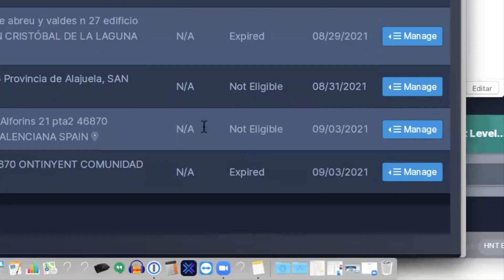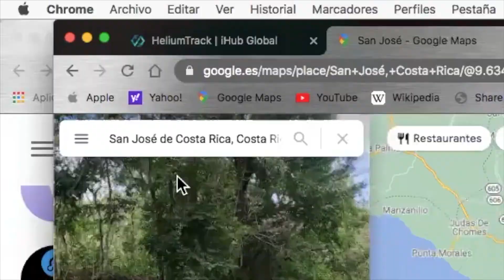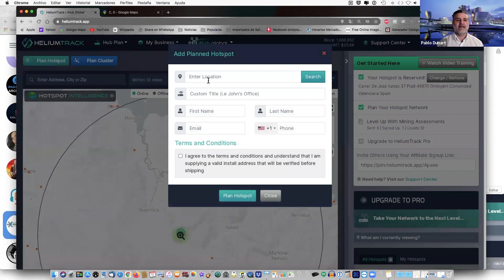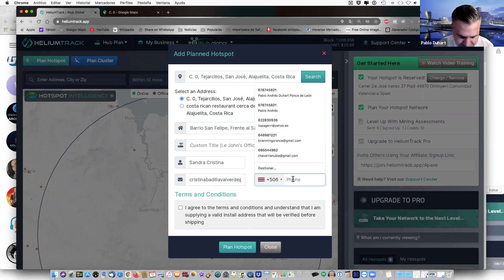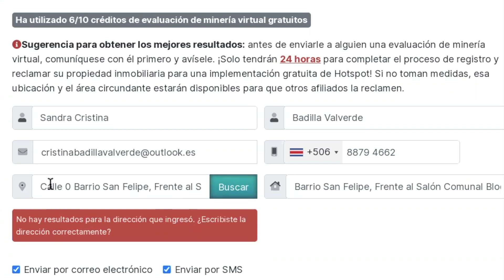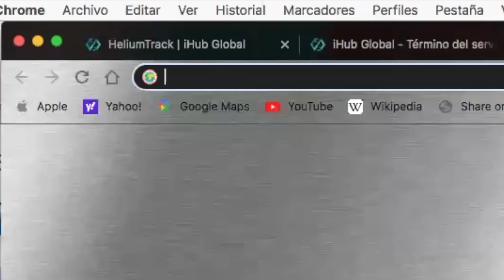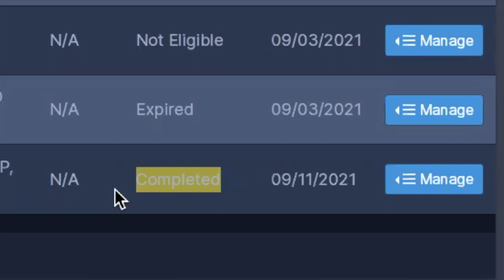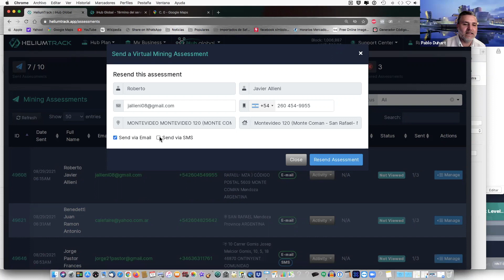IHUB GLOBAL...COMO GENERAR UN 10% A UN 20% MAS DE TUS INVITADOS...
*Registrate y solicita tu dispositivo GRATIS dando clic aquÍ*

IHubGlobal es la empresa más importante a nivel global en distribución gratuita de hotspots de Helium Network. Si, leiste bien, es gratis.

Dicha distribución la hace 100% sin costo en el mundo entero a toda persona interesada en tener y hospedar un dispositivo hotspot.

Quienes alberguen dicho dispositivo tendrán como recompensa la generación de criptomonedas Helium todos los días. Pero eso no es todo.

Cualquier persona que haga su registro y solicite su hotspot gratuito, puede participar de un programa de recompensas por dar a conocer e invitar personas a que soliciten su propio hotspot gratuito. Dichas recompensas provienen de un porcentaje de las criptomonedas Helium generadas por los hotspots de sus invitados. Si lo que has leído hasta este momento llama tú atención espera a conocer los detalles. Contactame para brindarte los detalles sobre como puedes beneficiarte de esta tecnología.